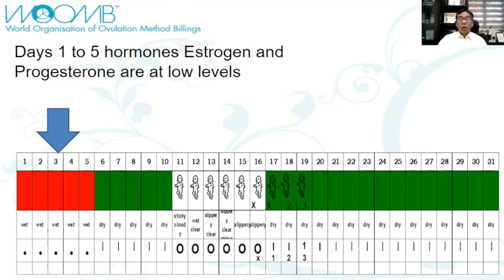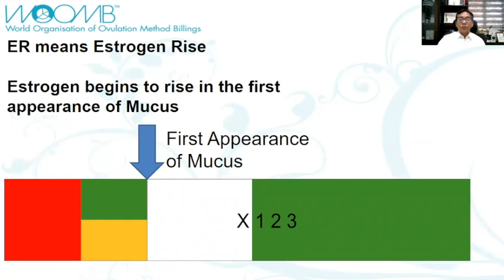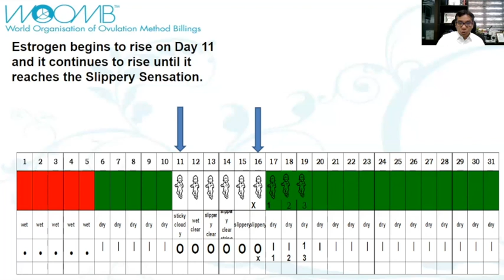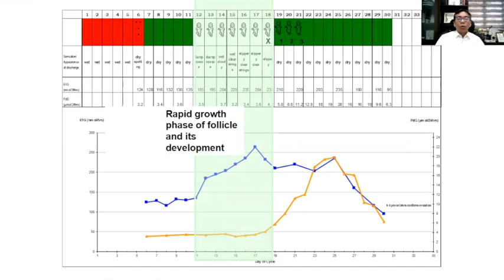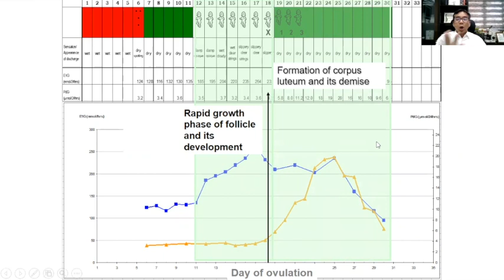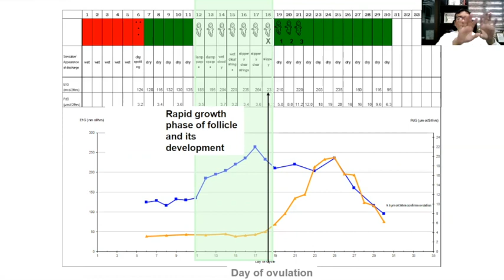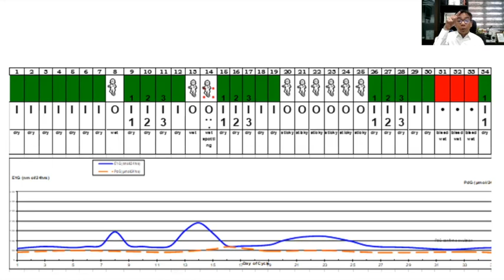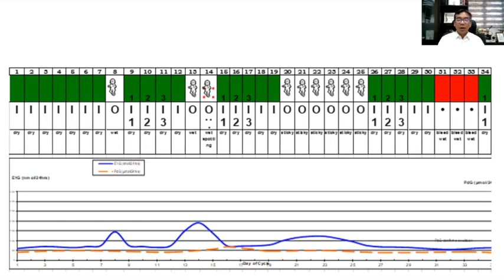Episode 9 Hormones and Phases of the Cycle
Episode 9 talks about how ovarian hormones intervene in the different phases of the woman's cycle based on the study of Professor Eric Odeblad.

ABOUT
World Organisation Ovulation Method Billings – continues the work of its founders the late Drs John and Evelyn Billings who established the Billings Ovulation Method® of natural fertility regulation. The Billings Ovulation Method® is a Method which empowers women, through knowledge of their patterns of fertility and infertility and the time of ovulation, to achieve or postpone pregnancy and to monitor their reproductive health.